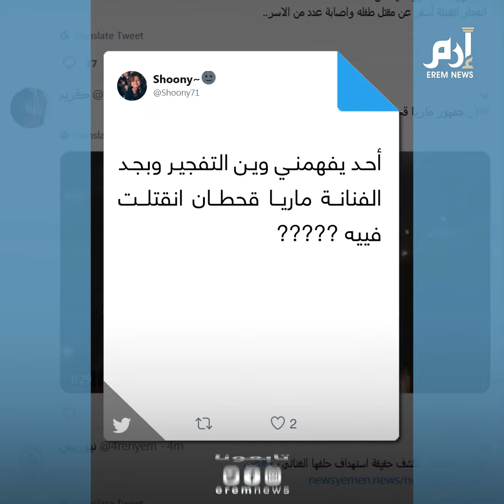من هي الطفلة ماريا قحطان التي استحوذت على اهتمام اليمنيين؟